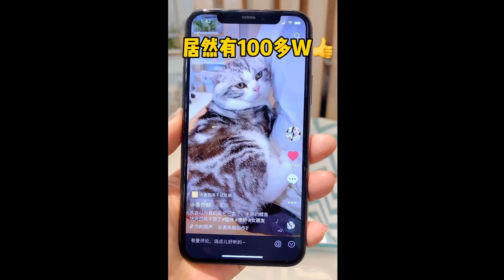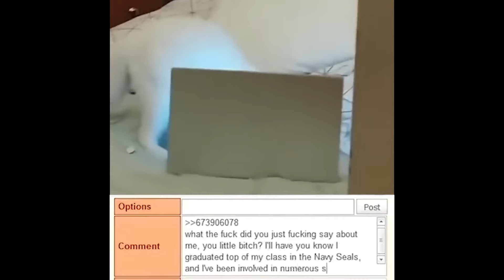Funny Moments of Cats | Funny Video Compilation - MeowFunny #41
Funny Moments of Cats | Funny Video Compilation - Synth Sensation